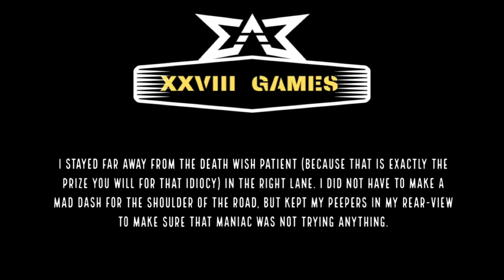XXVIII Games | Weekend Greetin’ | 11 June, 2022